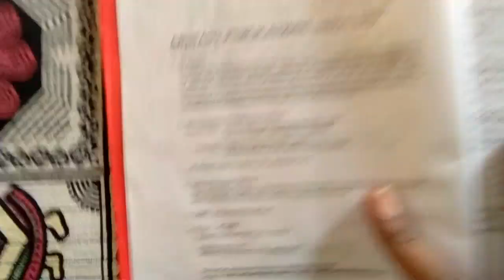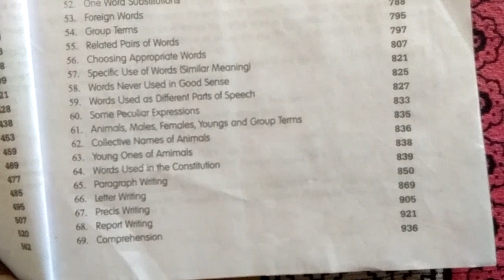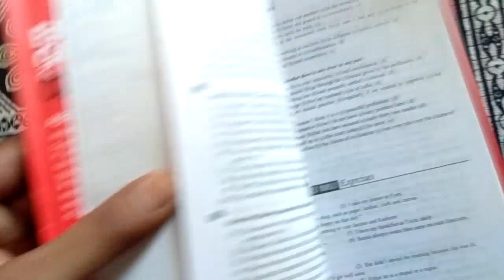English grammar book review of arihant publication writer SC gupta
(join our telegram channel for latest updates,study material,pdf,ebooks,job alert etc)

Hi...

My Gear/My Setup/My gadgets
my smartphone
boya mic
my laptop
my tripod